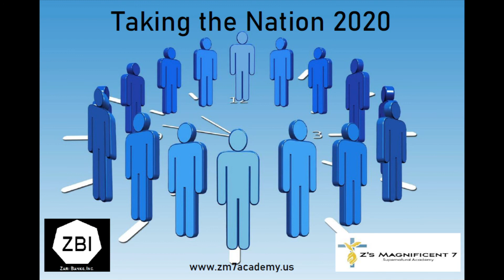PRAYER: Taking the Nation 2020 May 14, 2020 Zari Banks MEd - Ztv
One of my prayer groups is interceding for The United States of America and specific issues. I kicked off this week at 3 a.m. May 14 praying against the demonic bill hr 6666.

In 2011, laid-off public school educator, Zari Banks, found herself stripped of custody of her 9-year-old son, homeless, living in her car and at the end of her rope. While parked outside a library, she cried out to God asking for help to go on, and He answered. He instructed her to, “Read the Psalms.” Though Zari had read through The Bible several times before, she dove into the Psalms with a new hunger and focus, determined to find the deliverance already available in The Word of God. Within seven days, Zari’s life began to change because she had changed the way she viewed God’s Word. It was no longer just stories to her, it came alive like never before.

From this experience, Zari wrote and published her first devotional, “O Lord, Hear My Cry: A Book O Psalms Devotional” which became an Amazon bestseller. She’s since written 21 more best-selling books, won 2015 Book of the Year, penned more than 40 eBooks, edited and assistant published countless books for other authors, opened the ZM7 Supernatural Academy for ministry training, spoken at conferences, hosts the annual Supernatural You conferences and produced countless spiritual growth teachings and videos.

Zari’s life is a testimony to what God can do for anyone who’s willing. She continues to share her journey to deliverance and to assist others in crisis as they learn to trust in The Goodness of God to receive anything they need or want through prayer.

Zari Banks, M.Ed is an ordained minister, speaker, teacher and President of Zari Banks, Inc.